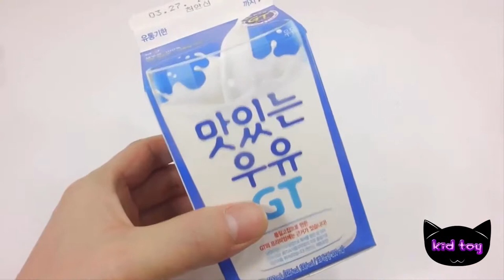Create Fun with Colorful Mini Ball Puddings! A DIY Tutorial You WON'T Believe!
Looking for a fun and easy way to show your guests how delicious your mini ball puddings are? Look no further! In this DIY tutorial, we'll show you how to create colorful mini ball puddings that will wow your guests!

Whether you're hosting a party or just want to make some delicious treats for yourself, these mini ball puddings are the perfect solution. We'll show you how to make them quickly and easily, and they'll be sure to impress everyone at your next party!
❤️ I LOVE FAN Colorful Mini Ball Puddings